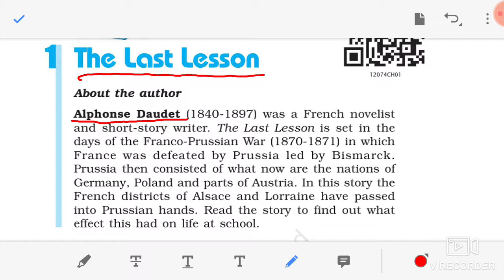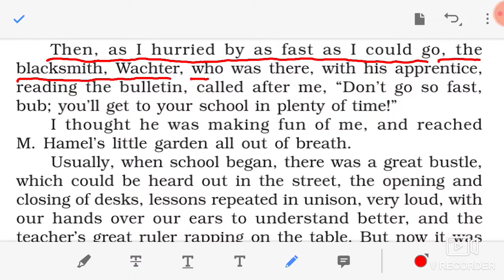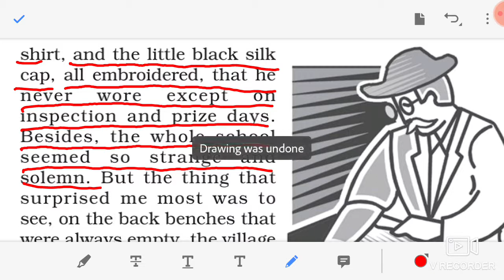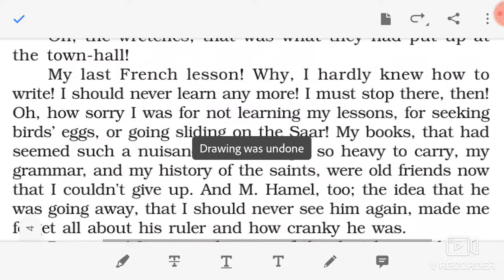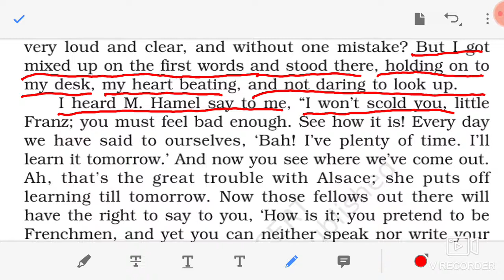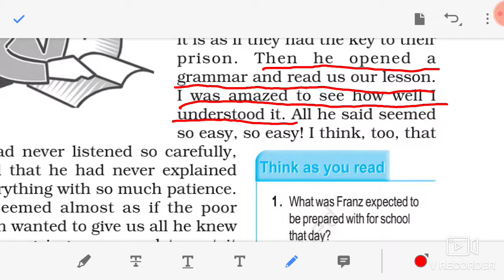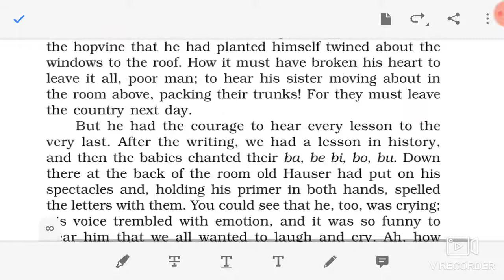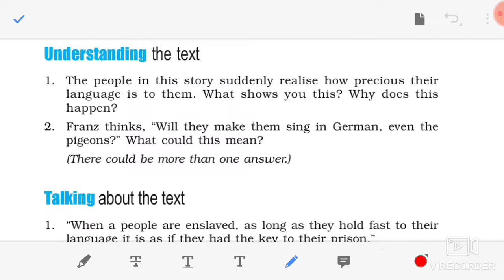ENGLISH (FLAMINGO) : CH : 1 : LECTURE : 25 : BY ZAKIR SIR